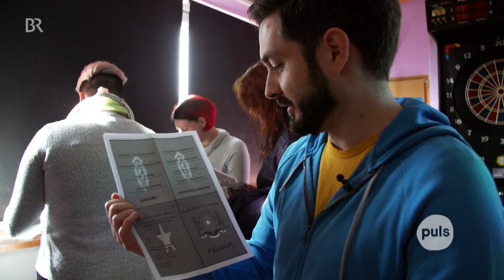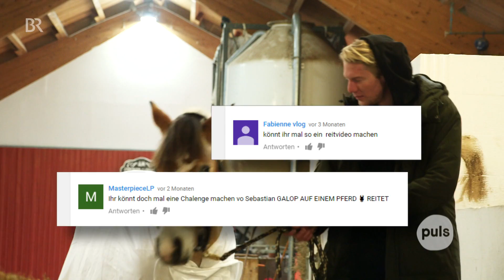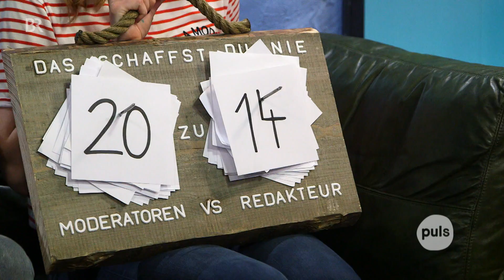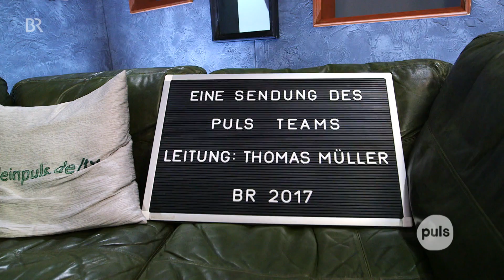Flüchtlings-Rollenspiel und die große Voltigier-Challenge (PULS im TV vom 16. März)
Sebastian wurde angeschrien, gedemütigt, beklaut und mundtot gemacht. Er hat bei einem Rollenspiel vom Roten Kreuz einen Flüchtling gespielt. Ist das makaber oder sinnvoll? Außerdem: Das schaffst du nie: Sebastian muss voltigieren!